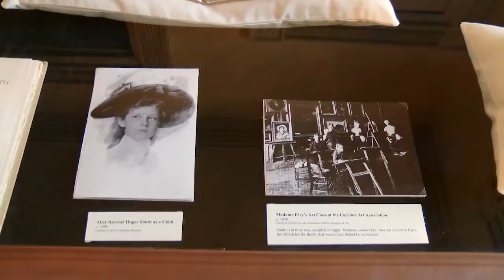Lowcountry Living: Alice Ravenel Huger Smith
On this edition of Lowcountry Living we meet the woman who spearheaded the Charleston Renaissance in the 1920’s and where you can view the beautiful artwork of Alice Ravenel Huger Smith.